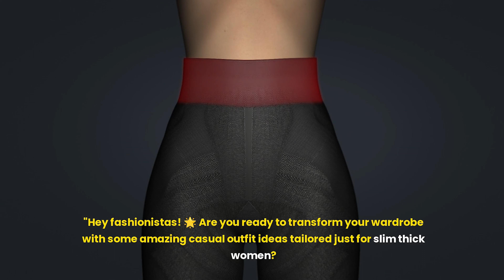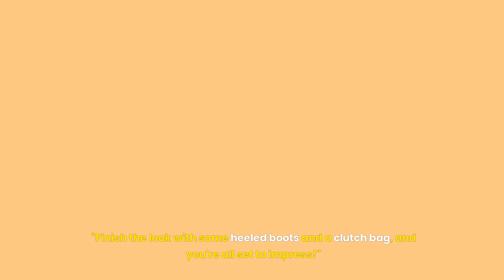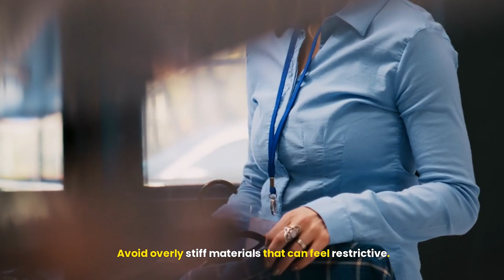Casual Outfit Ideas for Slim Thick Women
Welcome to our latest video, fashionistas! 🌟 In this episode, we're diving into the world of casual outfit ideas tailored specifically for slim thick women. Get ready to transform your wardrobe with styles that highlight your curves and keep you comfortable all day long!

In this video, we'll cover:

High-Waisted Leggings and Crop Tops – The perfect blend of comfort and style for running errands.
Midi Dresses with Cinched Waists – Effortlessly chic options for brunch with friends.
High-Waisted Jeans and Bodysuits – A sleek and seamless look for any casual outing.
Joggers and Fitted Tees – Sporty and relaxed vibes for your daily activities.
Matching Loungewear Sets – Stay cozy and stylish at home.
Skater Skirts and Graphic Tees – Fun and playful outfits for a casual day out.
Maxi Dresses with Slits – Elegant and easy-to-wear options for any occasion.
Oversized Sweaters and Skinny Jeans – Cozy up with this balanced and fashionable look.
Denim Shorts and Off-Shoulder Tops – Perfect for those warm, sunny days.
Wrap Dresses – Universally flattering styles that enhance your curves.
We also share additional styling tips, such as:

How to accessorize to elevate your casual looks.
Choosing the right footwear to complement your outfits.
The importance of layering for added dimension.
Embracing body positivity and confidence.
Whether you're running errands, grabbing brunch, lounging at home, or going out for a casual date night, we've got you covered with outfit ideas that will make you feel fabulous and confident every single day.

Stay stylish and confident, ladies! 💃✨